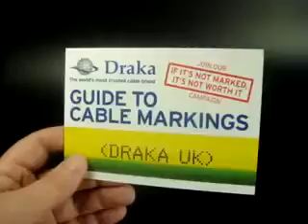STARBURST CROSS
This product is printed and produced by Whitney Woods Ltd - the home of pop up mailers.

Established over 20 years, as well as producing marketing products we also offer hand packing and mailing house services